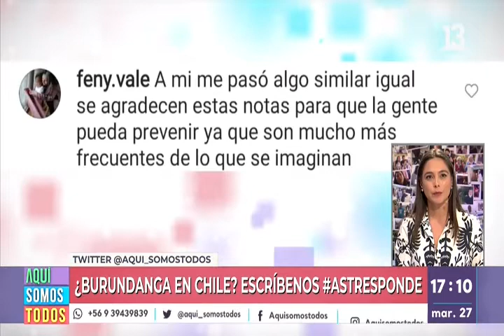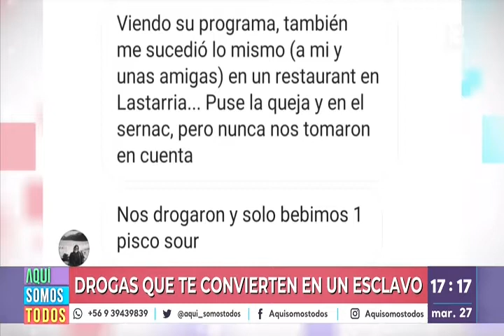Director de Química y Farmacia UNAB habló sobre burundanga en programa "Aquí Somos Todos"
¿Es posible drogarte sin saberlo? Esta y otras interrogantes sobre narcóticos como la escopolamina, más conocida como burundanga, respondió Fernando Torres,  toxicólogo y director de la Escuela de Química y Farmacia UNAB, en el programa "Aquí Somos Todos" de Canal 13.